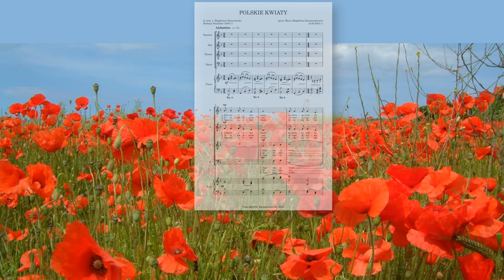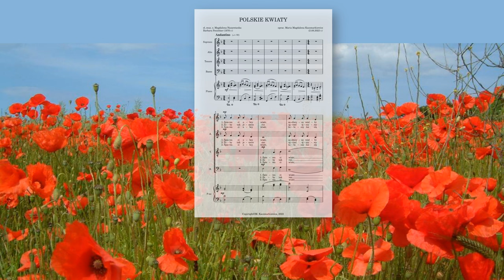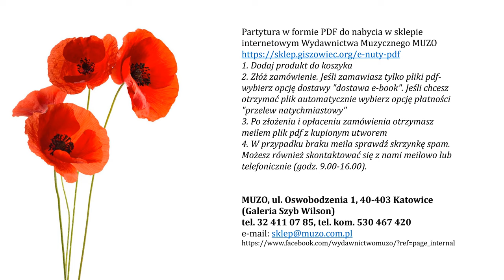Polskie kwiaty - videopartytura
Pieśń patriotyczna opracowana na chór mieszany SATB z akompaniamentem fortepianu.

Słowa i muzyka: s. Magdalena Nazaretanka, Barbara Ponichter (1976)
Opracowanie: Maria Magdalena Kaczmarkiewicz

Partytura w formacie PDF do nabycia w księgarni muzycznej Wydawnictwa MUZO